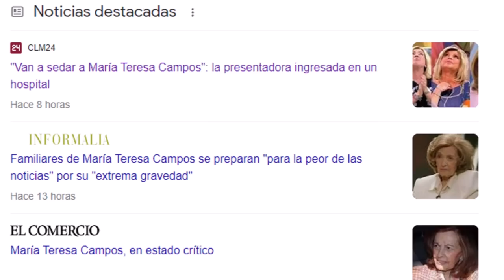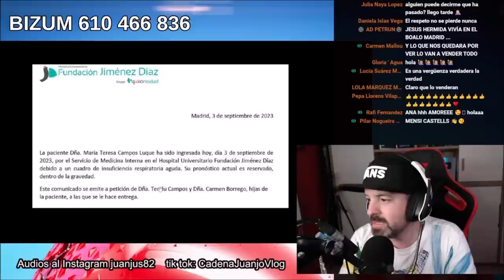La triste despedida de María Teresa Campos